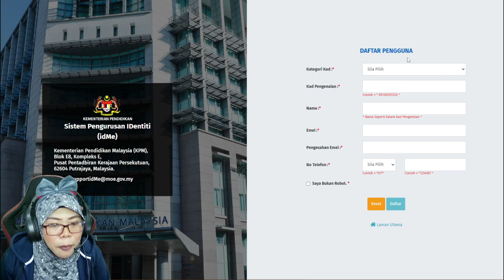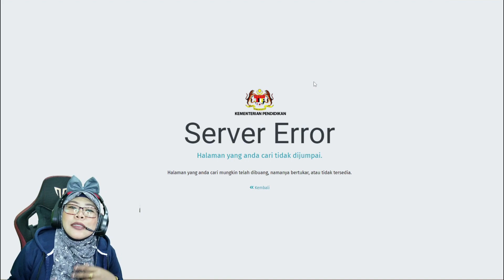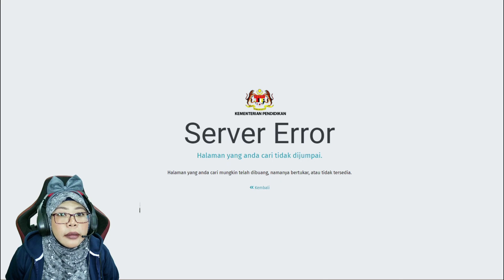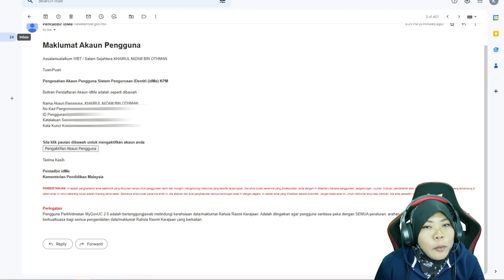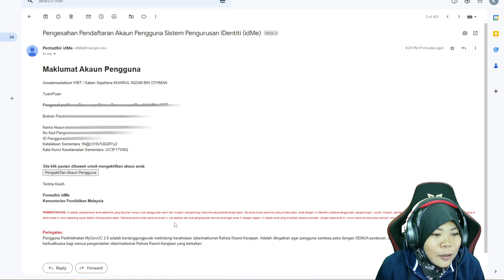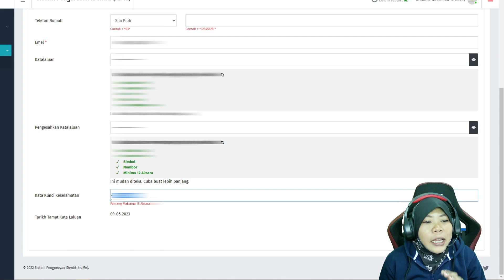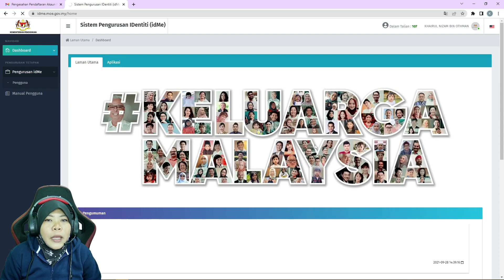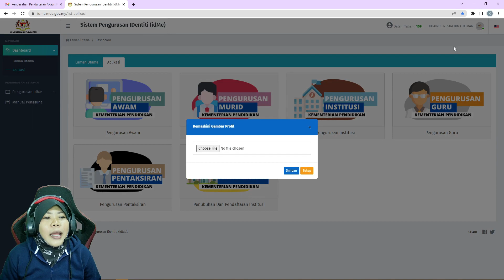TUTORIAL DAFTAR SISTEM PENGURUSAN IDENTITI (idMe)